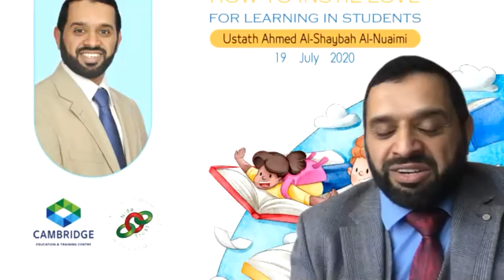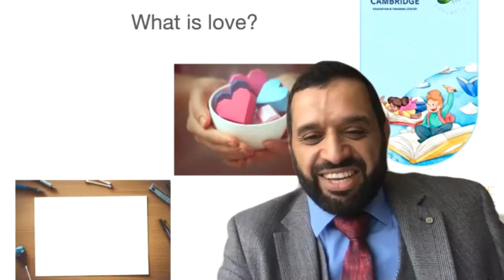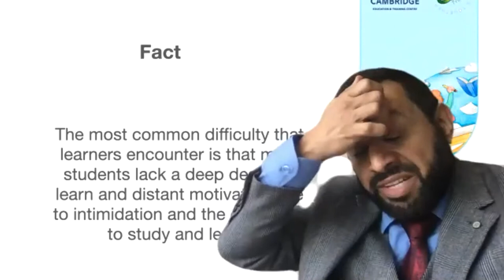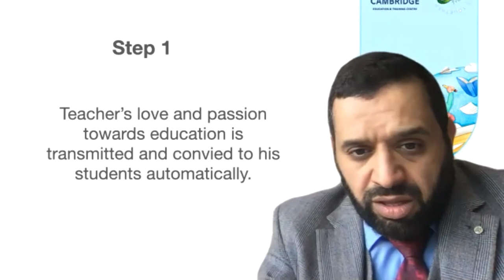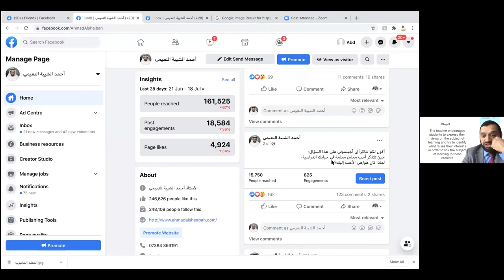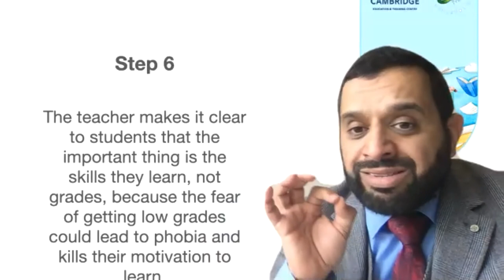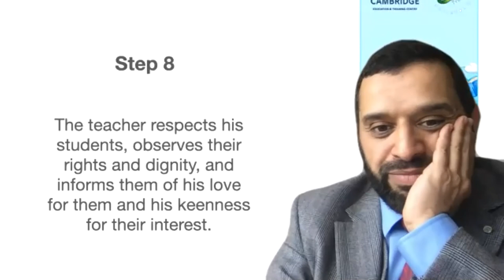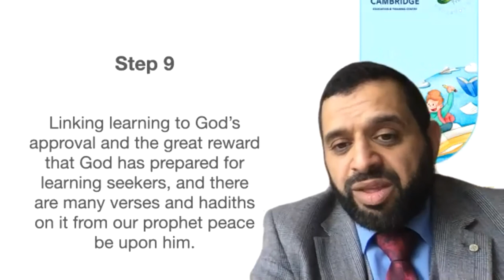How to Instil Love of Learning in Students (Dr Ahmed Al Shaiba)